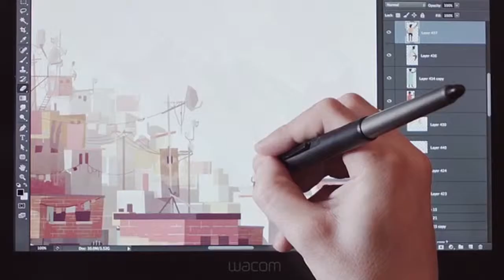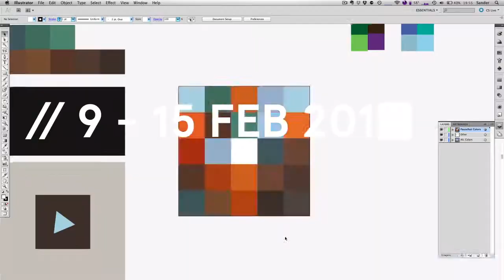Three years of Pause - Start believing.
From humble beginnings in 2011, Pause Fest has rapidly grown to become one of the most anticipated events on the bustling Australian festival calendar. In 2014, Pause already won three Golden Awards of Excellence for it's Branding Identity by Pennant, Opening Titles by Syndrome & Echoic Audio and a Video Ident by Vasolo.

This is very important milestone for us in many ways as we're looking forward to bringing you purely the best content experience in 2015.
Pause Fest attracts a powerful mix of industry professionals, startups and early adopters from a broad range of digital disciplines. The event represents a unique opportunity for locals to connect, collaborate and launch projects alongside global leaders and visionary brands.

Every Pause festival tells a story through its theme.
In 2015, the new theme is Pure. Simple ideas that will change the world.

If you are a start-up, keynote speaker, studio/agency, media, events & brand manager, sponsor...

MEET. INSPIRE. LEARN. LAUNCH. COLLABORATE.
with PURE Pause in 2015!

CREDITS:
Luke Van O - Copywriter
denial.of.service - Video Edit
denial.of.service/ Echoic Audio - Music Score

BIG THANKS TO: All creators worldwide who contributed and believed in Pause from day one. Everyone that visited our events and got in contact one way or another. Our past, present and future backers, sponsors and partners that seek the latest and most cutting edge ideas, innovation and experiences.

SPECIAL THANKS:
To denial.of.service who put this mashup video edit together from a various clips stretching way back to 2011. d-os also sampled Echoic Audio tune for the edit - we think d-os is a pure genius.